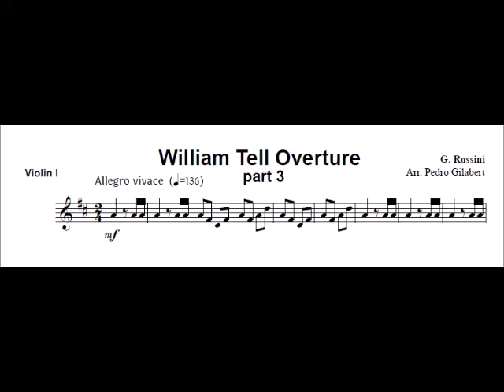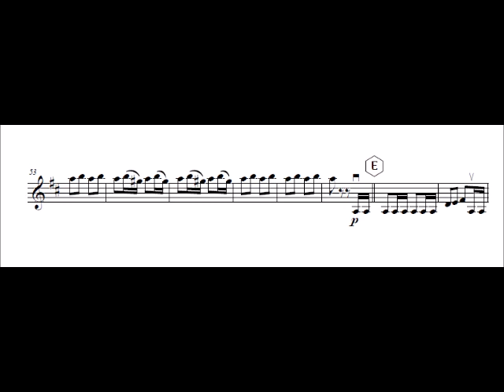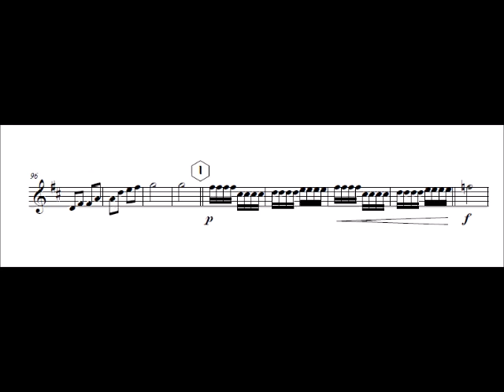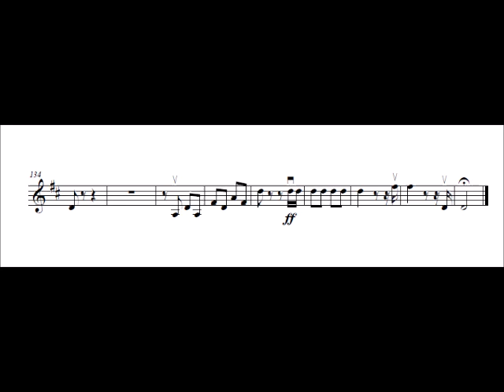Violin 1 William Tell Overture part 3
Composed by: G. Rossini